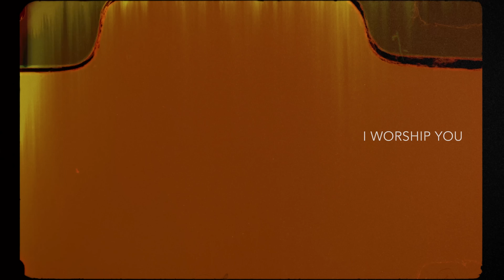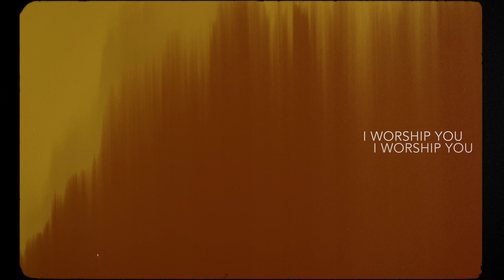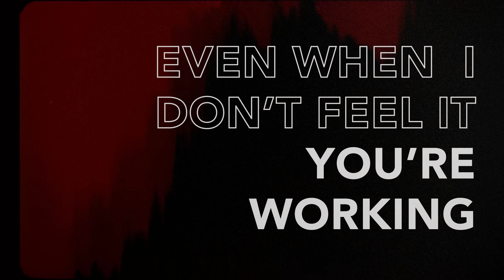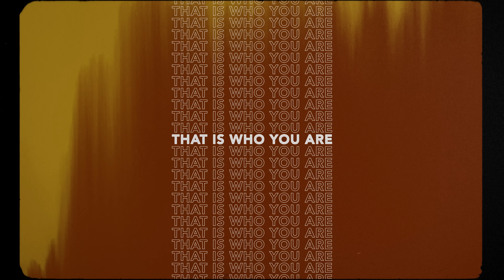Way Maker (Lyric Video) - Leeland [ Official ]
Song: Way Maker
Artist: Leeland
Album: Better Word
CCLI # 7115744

You are
Way maker, miracle worker, promise keeper
Light in the darkness, my God
That is who You are
You are

You are here, mending every heart

Written by: Osinachi Kalu Okoro
CCLI # 7115744